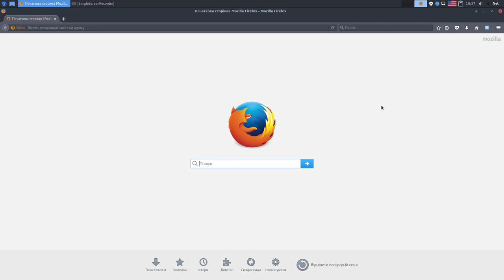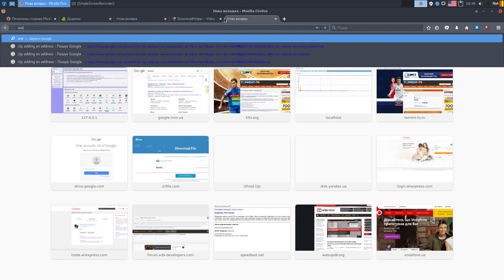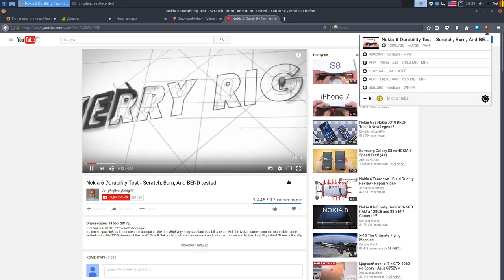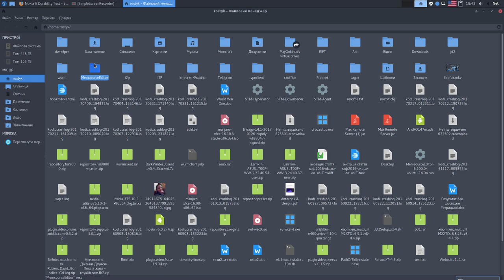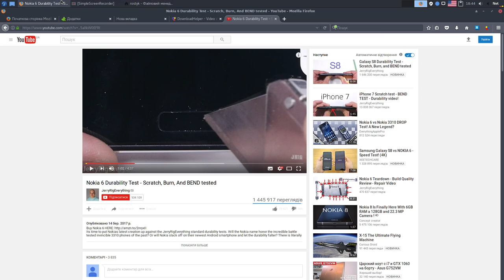Зберігання відео з Youtube